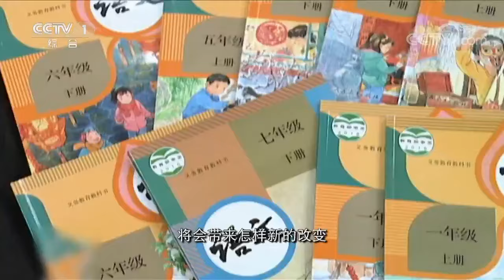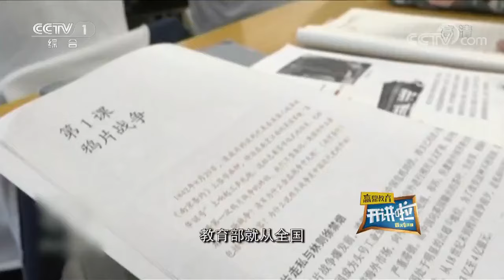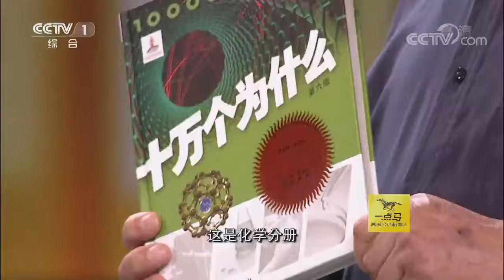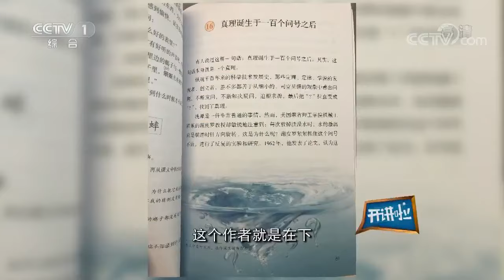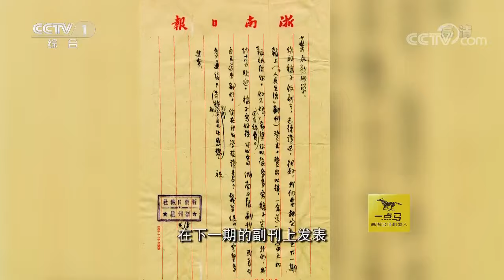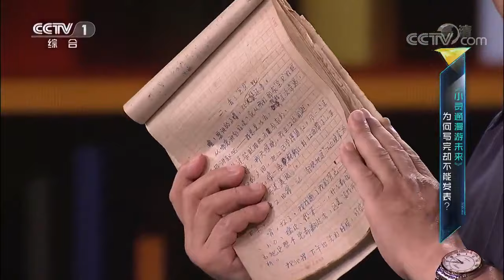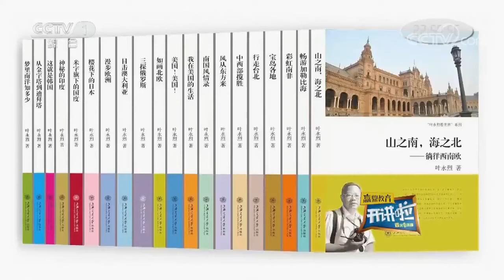著名作家叶永烈 作品影响了几代人 在无数孩子的心里埋下了科学的种子！| 开讲啦 The Voice